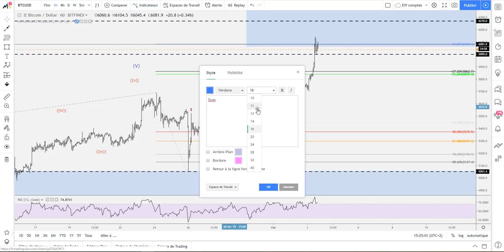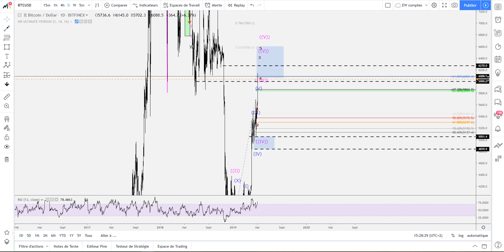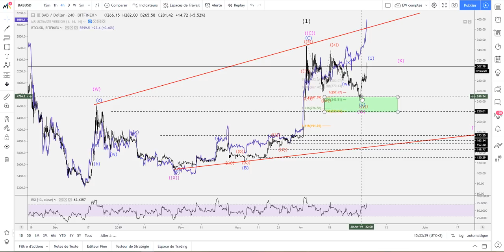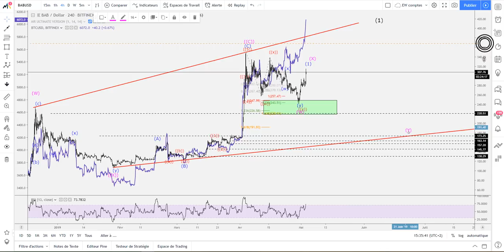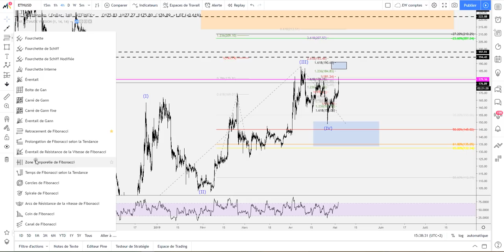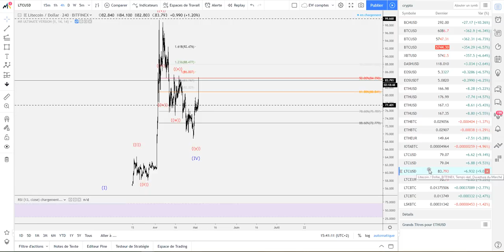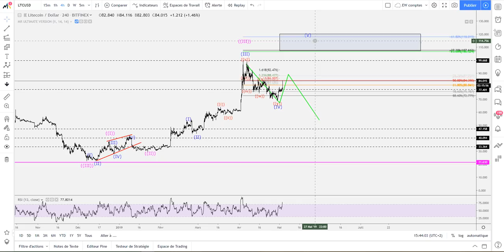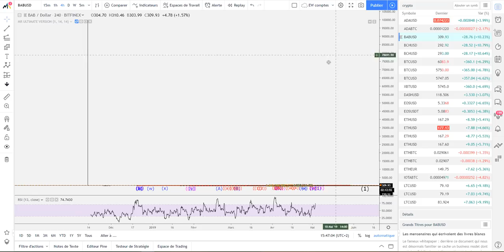[Market_Reader] Target des 6K atteinte (finex) et maintenant?